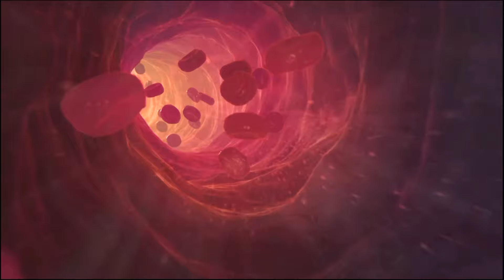Assassin's Creed Mirage on M4 iPad Pro | First 17 Minutes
The first 17 minutes of Assassin's Creed Mirage on an 11-inch M4 iPad Pro. Played on medium graphics settings.